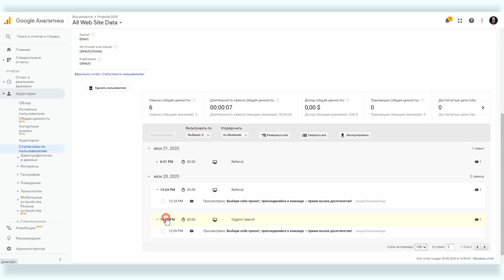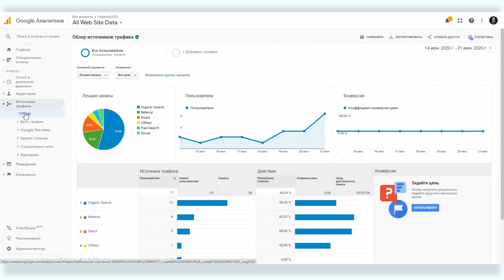Все о Google Analytics #1: зачем вам нужен Google Analytics